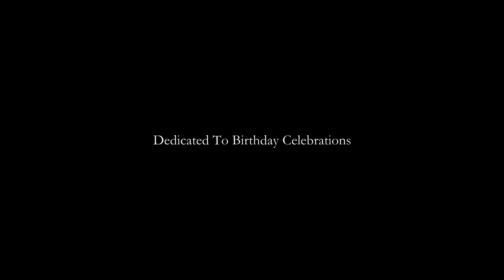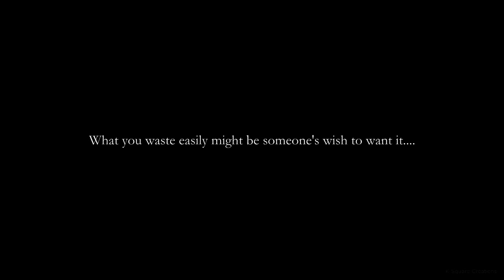Cake - Short film | K Square Creations | Nov. 2015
Direction | Story | Screenplay : Kedar Deodhar & Karan Chavan
DOP | Editing : Karan Chavan
Cast : Sachin Karnale, Amrut Survase, Atul Shinde, Swapnil Vedpathak, Kedar Deodhar

Cake short by k square creations